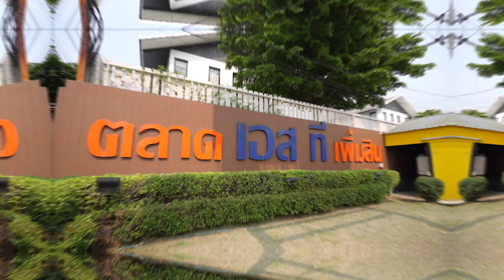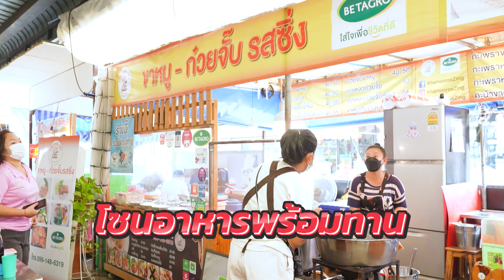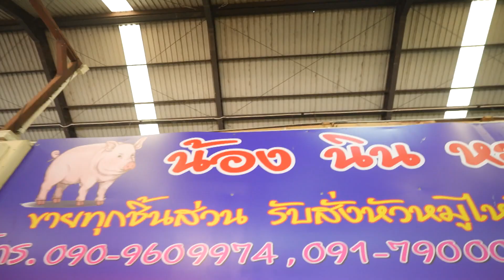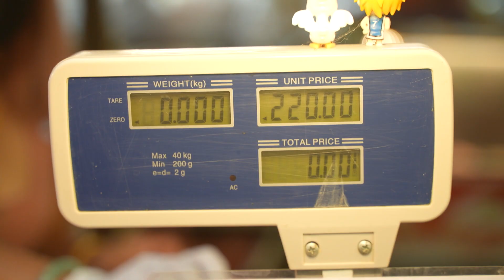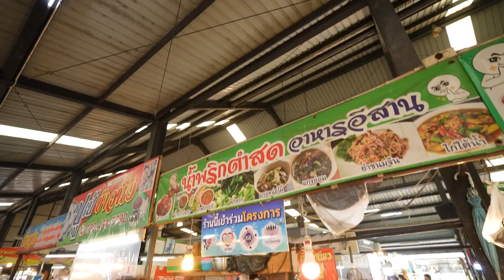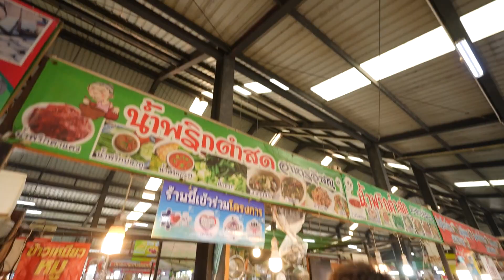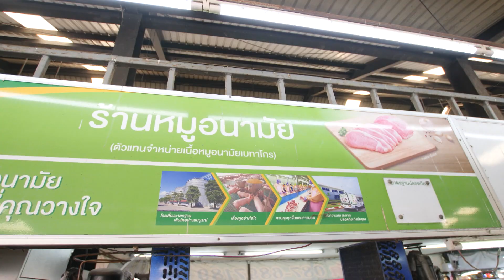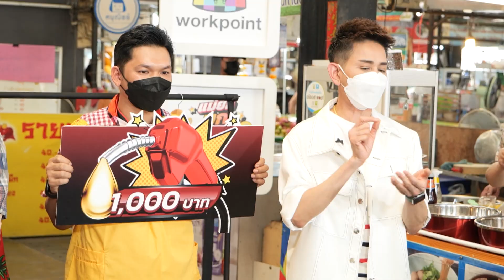แม่ยกบุกตลาด | EP.45 | ตลาด เอส ที เพิ่มสิน | 2 พ.ค. 65 | Full EP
พบกับรายการ แม่ยกบุกตลาด
ทุกวัน จันทร์ - พฤหัสบดี